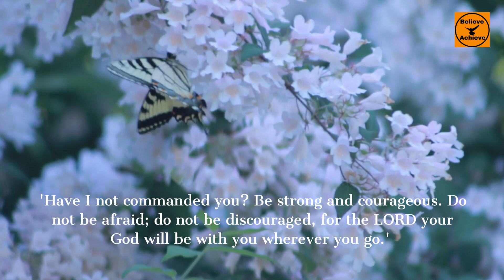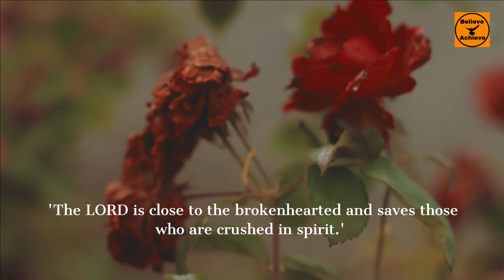Prayer as Therapy: A Journey into Spiritual Healing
Embark on a transformative journey of spiritual healing with our latest video, "Prayer as Therapy: A Journey into Spiritual Healing". In this enlightening exploration, we delve into the intersection of spirituality and psychology, examining how prayer can serve as a form of therapy. Drawing from biblical verses and psychological theories, we'll uncover the profound impact prayer can have on our emotional well-being.

This video is not just about the act of prayer, but about understanding its therapeutic benefits and how it can counter negative emotions. It's about recognizing the power of prayer to provide comfort, guidance, and reassurance in times of distress. It's about understanding how prayer can foster a sense of connection, both with a higher power and with the world around us, combating feelings of loneliness and isolation.

We invite you to join us on this journey of faith and healing, as we explore how prayer can guide us through life's challenges and lead us towards a brighter dawn. We delve into the heart of the human experience, exploring the intricate workings of the mind and the emotions that drive us. We investigate why prayer, a practice so deeply rooted in our spiritual lives, can also have profound therapeutic benefits.

Remember, even in the darkest night, the promise of a new dawn always lingers. This video is a testament to the resilience of the human spirit and the healing power of prayer. It's about understanding that the problems we as humans struggle with are universal, and that you are never alone in your emotions or experiences. Especially when you have faith and a relationship with God, you have a source of strength and comfort that is always within reach.

So, come along and let's explore the therapeutic benefits of prayer together. Let's delve into the depths of our minds and hearts, and uncover the tools and strategies that can help us to navigate the challenges and obstacles that stand in our way. Let's learn to embrace our unique journey, with all its twists and turns, and to celebrate each step we take towards becoming the best version of ourselves. This is a journey of discovery, of understanding, and of growth. It's a journey that we are excited to share with you.